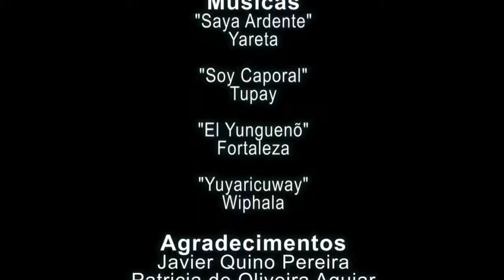Akhulli: A Bolivian Band in Brazil - Henrique Eiji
Akhulli is a Bolivian band that performs Andean music in Brazil. Andean music is about everyday life and also projects the history of the Bolivian people. Akhulli contributes to creation of awareness of Andean and Latin American arts and cultures and tell the world, through music, about the folklore.